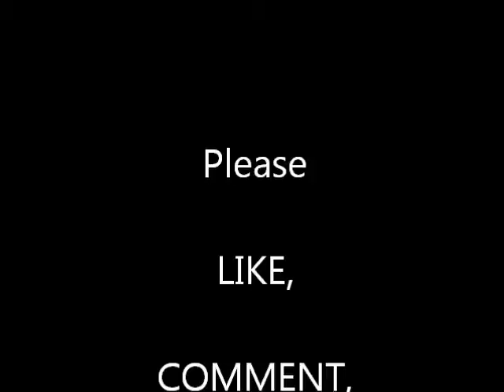Benny and Joon: The Diner Scene!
The Diner Scene from the movie "Beny and Joon" Starring Johnny Depp!